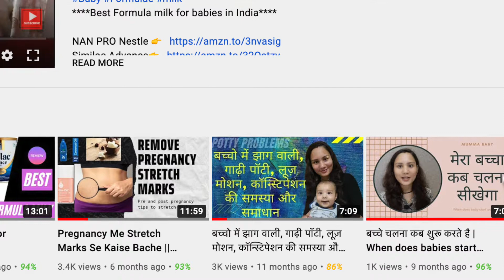Baby ki Potty Sei Judi Poori Jankari | बच्चो में झाग वाली पॉटी, कॉन्स्टिपेशन की समस्या और समाधान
About this video : Dear Parents, Aaj Ki Is Video Me mei apko baccho ki potty ki samasya aur unka samadhan. 0-6 month ke baccho mei potty ki problem bahut hi jyada hoti hei. Ummeed Hai Aapko Ye Video Bahut Pasand Aayegi. Thank you so much…

1) baby ki potty ka colour
2) bache ki potty ka colour
3) baby potty problems
4) baby potty problems in hindi
5) baby ki green potty ana
6) baby ki hari potty
7) baby ki potty me blood ana
8) baby ki potty me khoon
9) baby ko safed potty
10) baby ki potty tight ho to kya kare

Video Chapter :
3:45 : Baby potty problem doctor ko kab batana chahiye
4:38 : Mere bacche ki potty mei jhaag kyu aa raha hei
6:38 : Why does my baby cries while doing potty

BABY BATHING AND SKIN CARE PRODUCTS ❤️❤️❤️
1. Himalaya Shampoo - ​
2. Aveeno Body Wash
3. Seba Med Face Wash
4. Johnsons Head to Toe Lotion
5. Seba Med Face Cream
6. Seba Med Sunscreen
7. Aquaphor Rash Cream
8. Butt Paste Rash Cream
9. Baby Wipes
10. Safety First Baby Comb
11. Himalaya Baby Powder (400g)

TOYS OF ANSH ♥♥♥
1. Pikipo Kitty Face Rattle Cum Soft Toy
2. Cable World® Colourful Plastic Non Toxic Set of 8 Attractive Rattle for New Borns
3. DearJoy Baby Elephant Pillow (Grey)
4. Spanking Flash Drum with 3D Lights and Musical Toys (2 Year)
5. TIB Elephant Shape Soft Plush Cushion Baby Sofa Seat SEAFRONT Kids Magic Bowl Universal 360 Rotate Funny Toys
7. Ansh Birthday Car

🙏🏻 Thanks a lot for Watching. Lots of love 💕 and best wishes.🙏🏻

baby ki green potty in hindi
constipation in babies
baby constipation